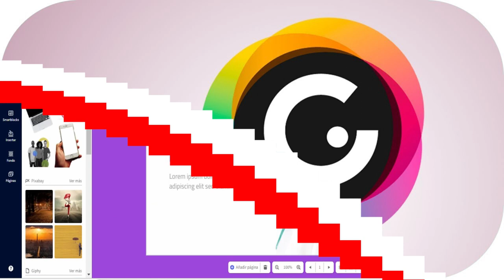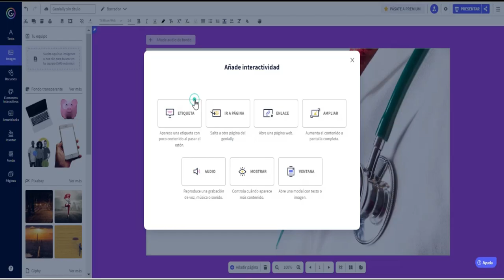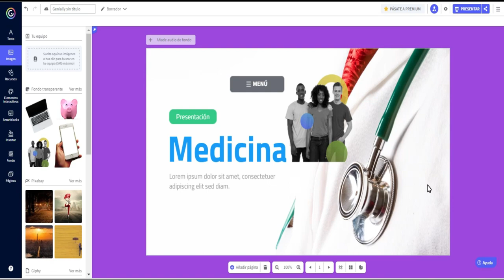GENIALLY , VINCULAR UN BOTÓN A UNA IMAGEN, profluismuto